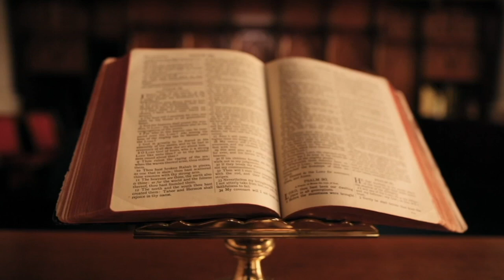NË DORË TË KUJT KA MBETUR SHQIPËRIA?